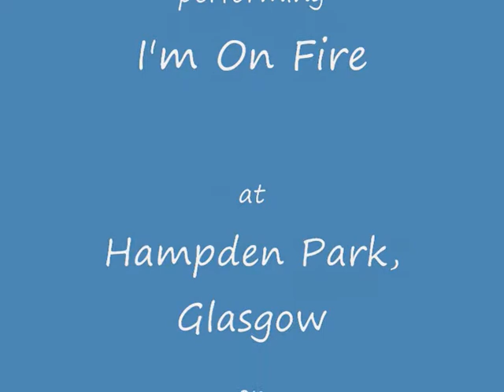I'm On Fire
Bruce Springsteen & the E Street Band perform I'm On Fire at Hampden Park, Glasgow on 18 June, 2013.